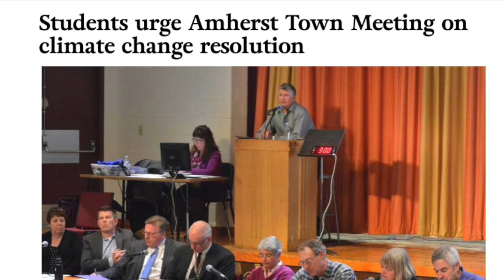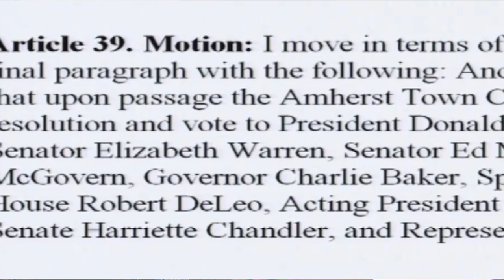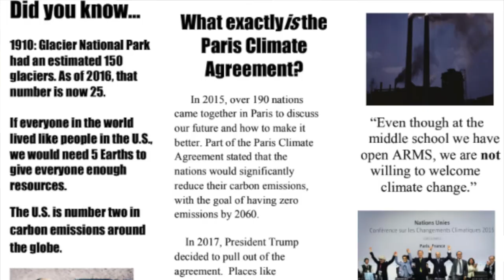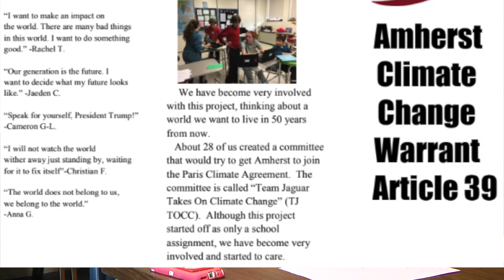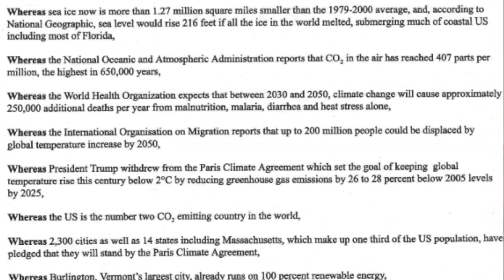Conversations about Town Meeting: 7th Grade Team Jaguar Takes On Climate Change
Carol Gray interviews a group of remarkable Amherst Regional Middle School students who (add: brought a petition article to Amherst Town Meeting that would commit the Town to supporting the Paris Climate Agreement.